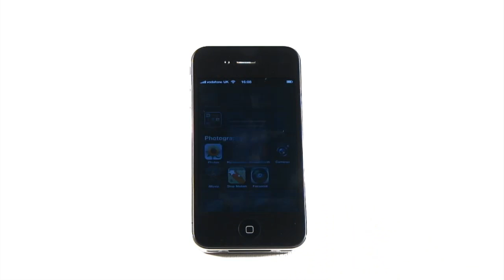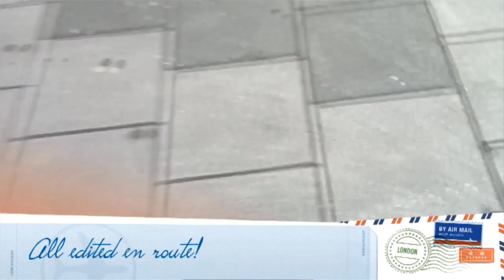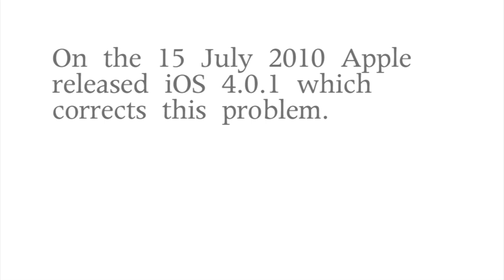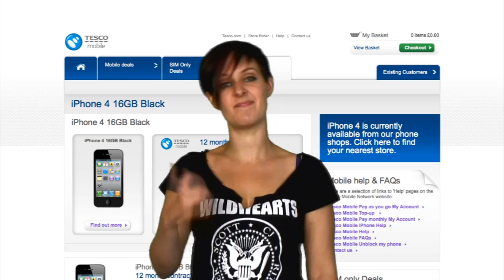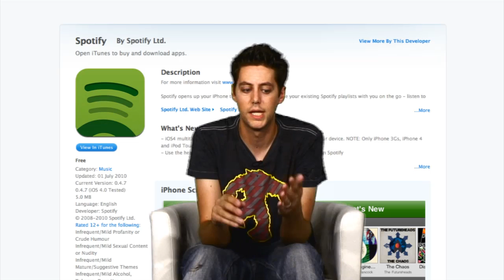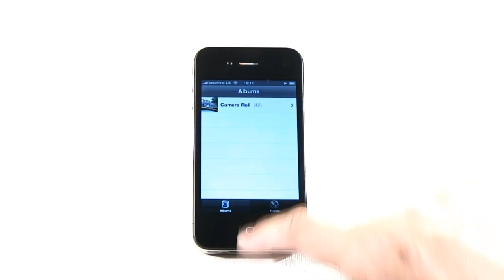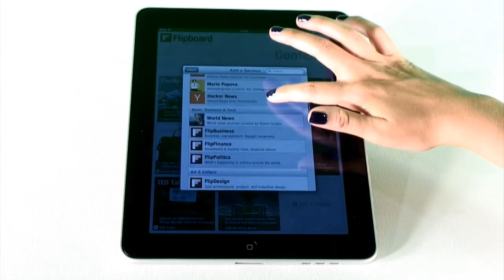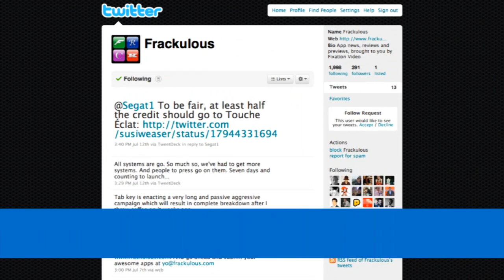Frackulous App Show Omnibus: Episodes 001-005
It's been a busy week - we've covered iMovie, Spotify, Camera+ and Flipboard, as well as advising on the best iPhone 4 tariffs and illustrated the iPhone's antennae problems using a monkey. Phew.

Here's a handy omnibus, which is perfect for that spare moment on the plane, train or automobile (providing you're not driving any of them).